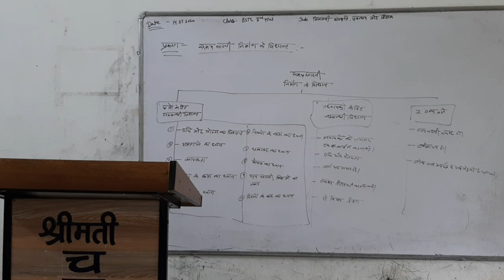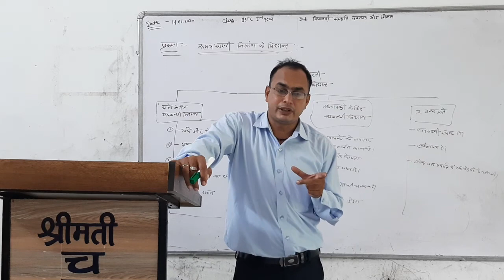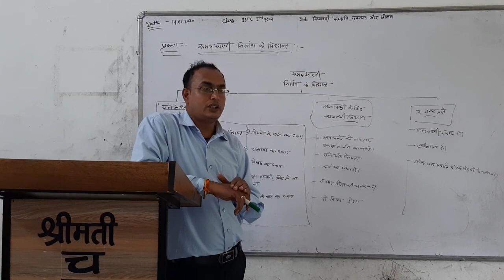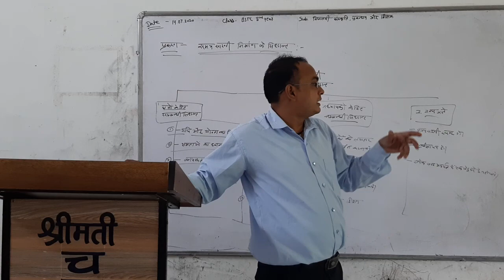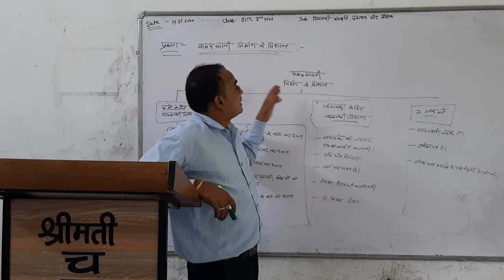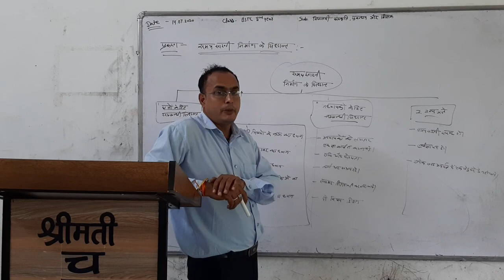14.07.2020,Topic समय सारणी निर्माण के सिद्धांत,BSTC 2nd year, व्याख्याता मनोहर लाल टेलर